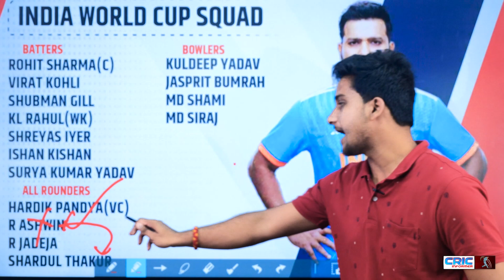Ind vs Afg तय हो गयी भारत की अंतिम 11! क्या SKY की होगी एंट्री? शार्दुल और आश्विन किसको मिलेगी जगह?